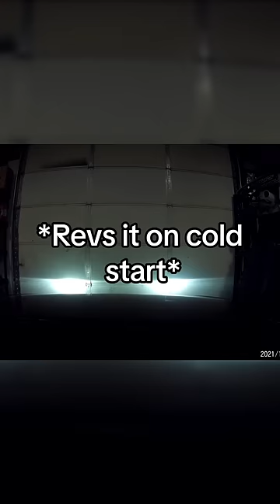YouTuber Catches Shop Joy Ride His Audi